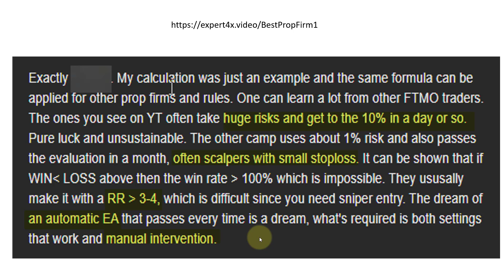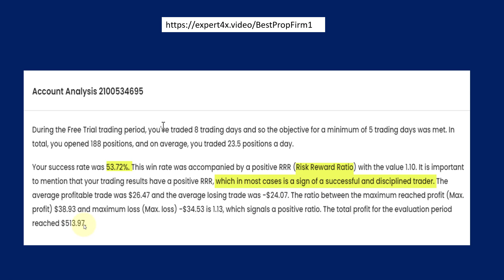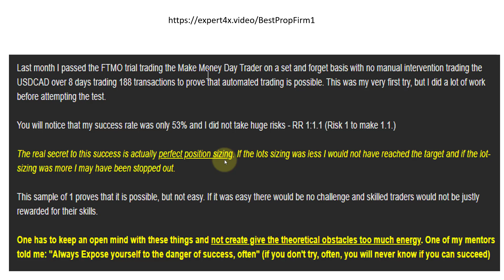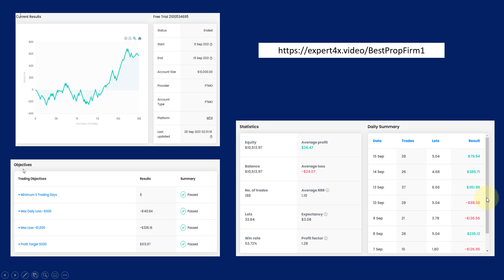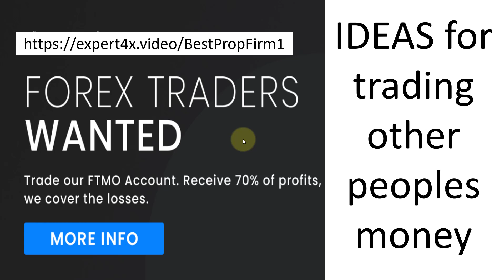The Million-dollar secret about Forex trading, traders ignore. See a great Automated Robot using it